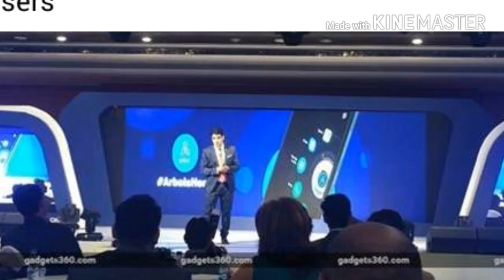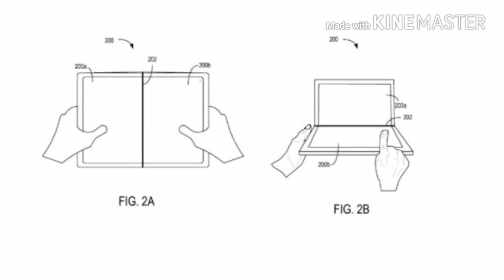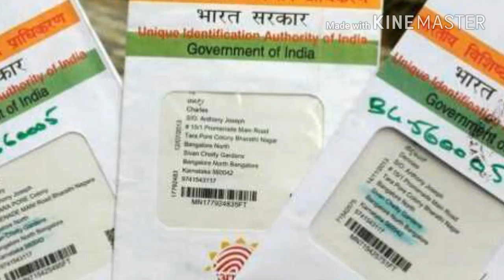Tech news#28/3/17#